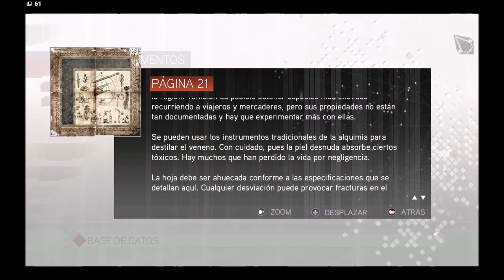Assassin's Creed 2 | Español | #38 - Buscando las páginas del códice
En este vídeo os mostraremos donde se esconden todas las páginas del códice que no se obtuvieron durante el avance de la historia